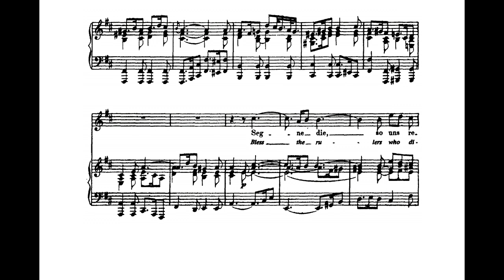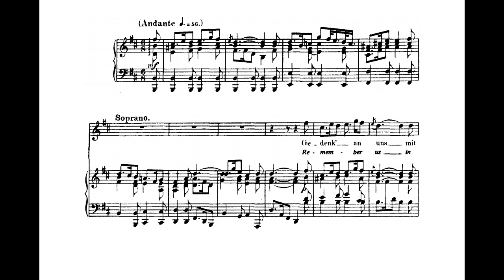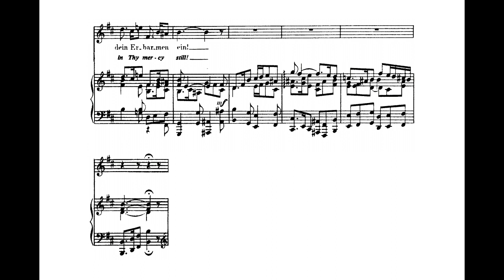Gedenk an uns mit deiner Liebe (BWV 29 - J.S. Bach) Score Animation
Maria Keohane
The Netherlands Bach Society
Jos van Veldhoven, cond.